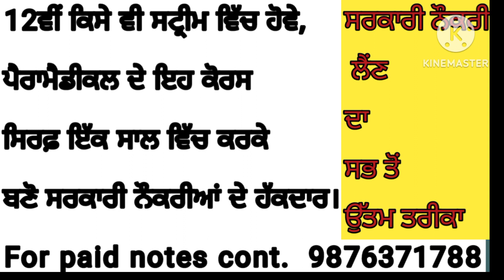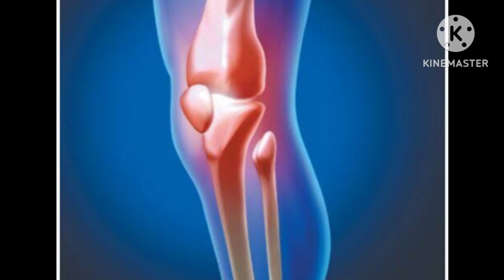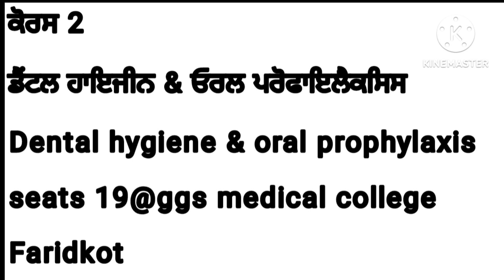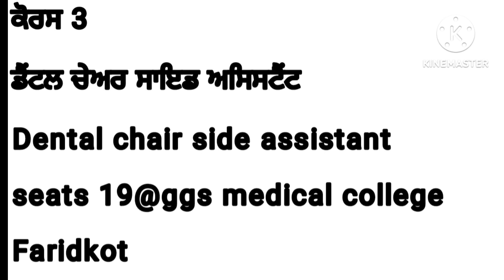Latest govt jobs#bfuhs#courses after 12th#dental chair side assistant#orthopefic technique#mphw#anm